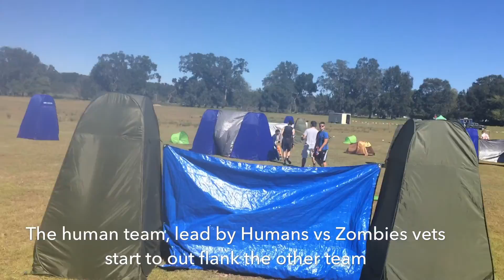Pop Thunder at Zombies Run Gainesville 2016: Team Freeze Tag Send Off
Looking for suggestions on the map and for game types using it. This game was a reward for all the Zombies for their hard work chasing after the Human runners at the 5k. Next event: Indoor Live Test Oct. 29, 8:30 am to 11 am at Westside Baptist Church.